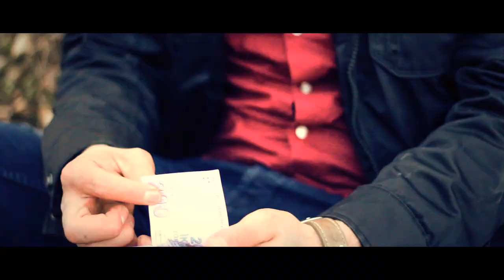B-eng - Paraları Say(Official Video)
Çalışmalarına solo olarak devam eden Vas ın son parçası klip ile birlikte sizinle...

Söz: B-êng
Altyapı: Inspiring
Mix & Mastering: B-êng

Oyuncu: Abdullah Doğan
Yönetmen: B-êng
Post Pro. & Montaj: Muhammet Çaça